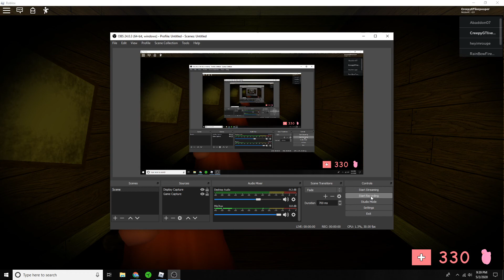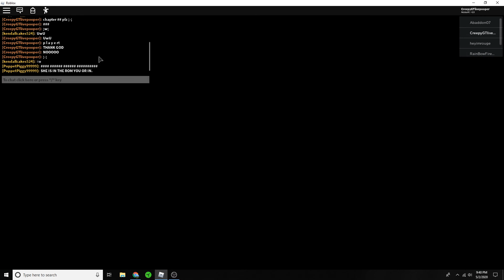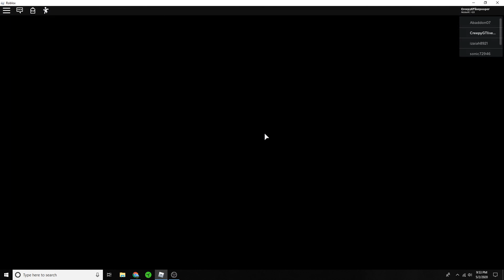Piggy chapter 11 | WE'RE COMING TO WOOP YOU MR.P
I don't think I'll be 1st, but I still enjoyed beating chapter. I hope we get to WOOP Mr.P